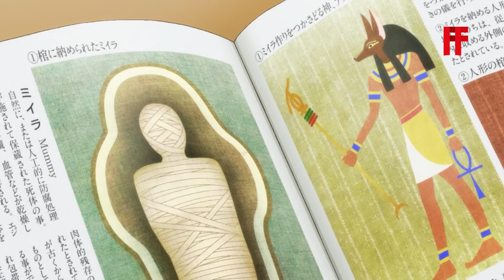Mummy Is Kidnapped And Becomes The Most Adorable Mascot! | How To Keep A Mummy - Anime Recap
anime name: how to keep a mummy